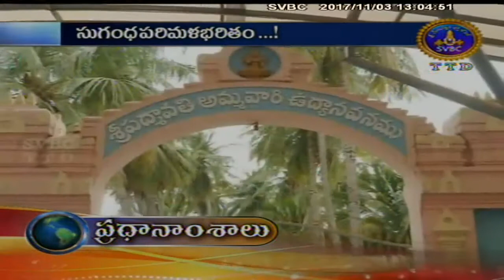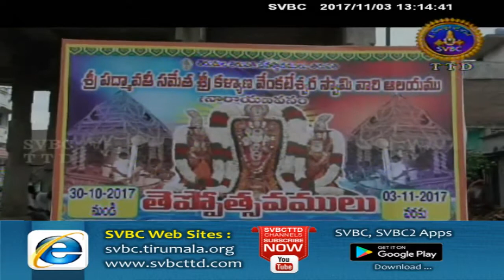Adhyatmika Viseshalu | 1PM | 03-11-17 | SVBC TTD